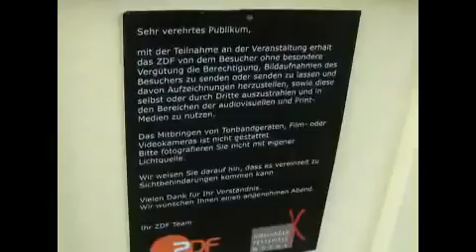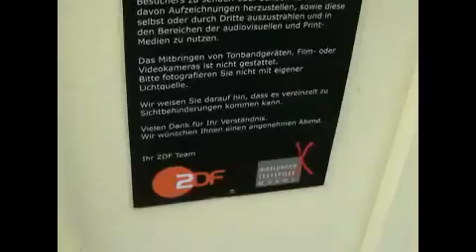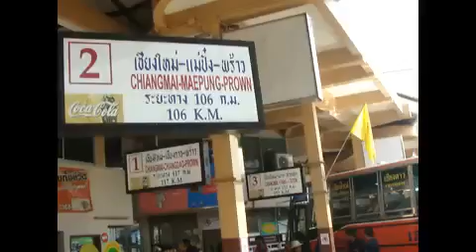25Feb2010 02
cm